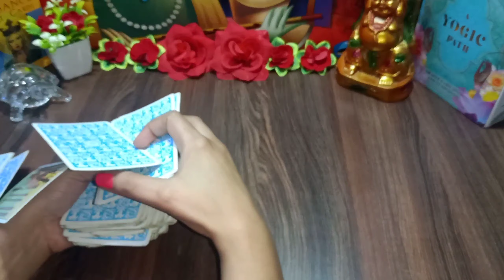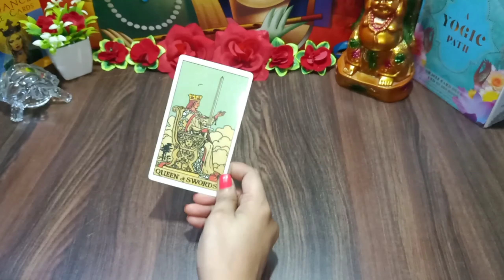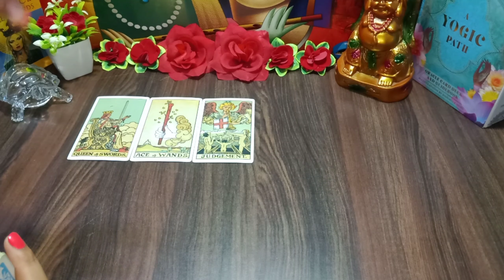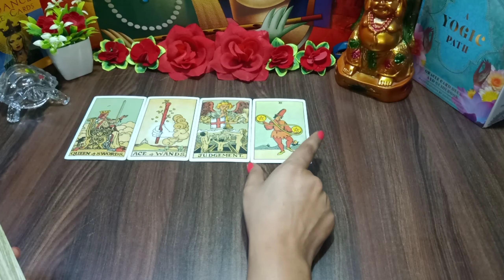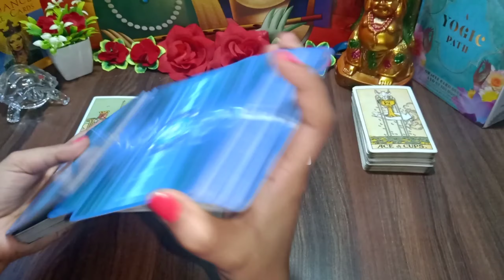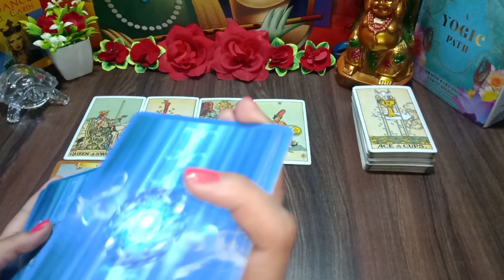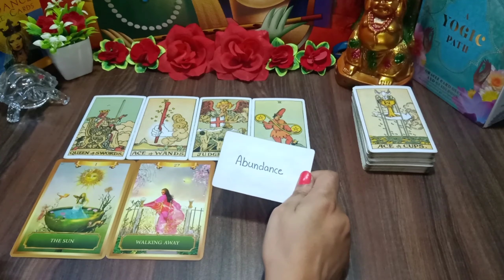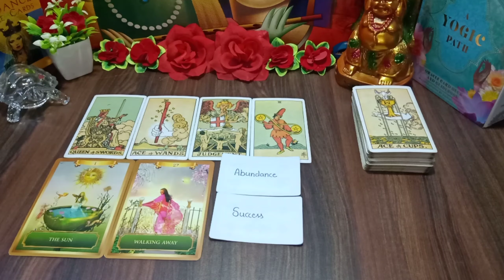♑Makar rashi | capricorn weekly tarot | 5 april - 11 april| aaj ka rashifal | capricorn(hindi tarot)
This video " ♑ Capricorn March 2021 | मकर राशि के लिए क्या है खास | Capricorn (makar Rashi 2021)" describes Tarot card reading for the people of the Capricon zodiacs in Hindi. This reading elaborates on how the flow of your life will encourage and influence upcoming events and activities. What is special for the people of Capricon zodiacs (मकर राशि). Know it and get divine guidance to fulfil your duties and goals.

It would be my great pleasure to guide you!

Resolved issues:

capricorn tarot
capricorn tarot reading
capricorn reading
capricorn
capricorn tarot today
tarot reading
capricorn love
capricorn april 2021
tarot,astrology
tarot card reading
horoscope
capricorn 2021
tarot cards
capricorn horoscope
capricorn april
tarot card reading in hindi
hindi tarot
capricorn weekly tarot
weekly
daily tarot
makar rashi
makar rashi 2021
rashifal
capricorn tarot love
capricorn tarot april 2021